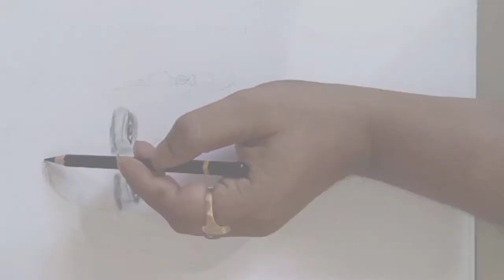how to draw realistic hair and eyes for beginners|how to draw realistic hair step by step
Handicap artist...

Tapan kumar Dalai

 Orissa-cuttack